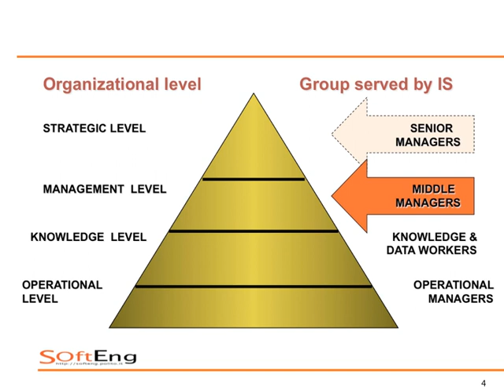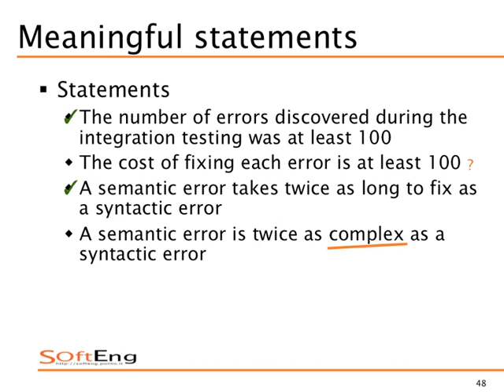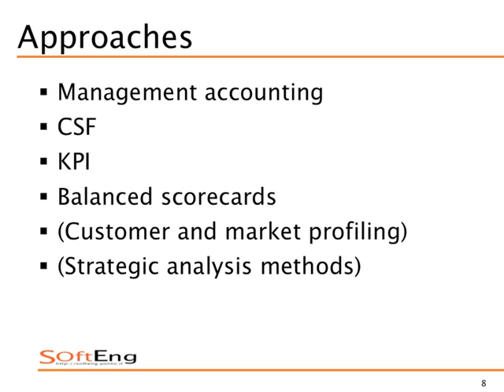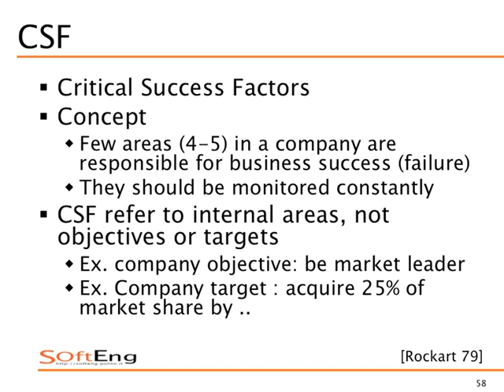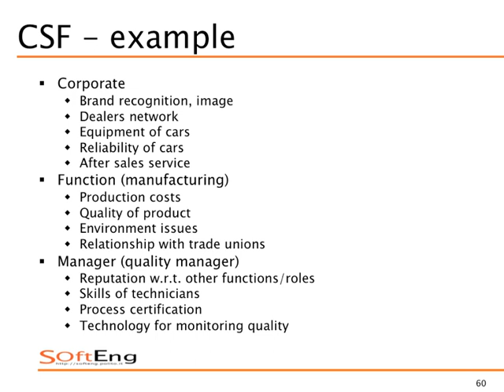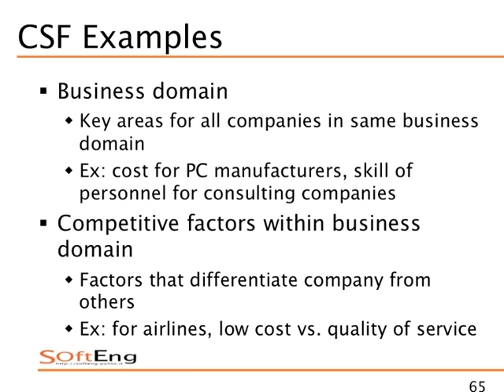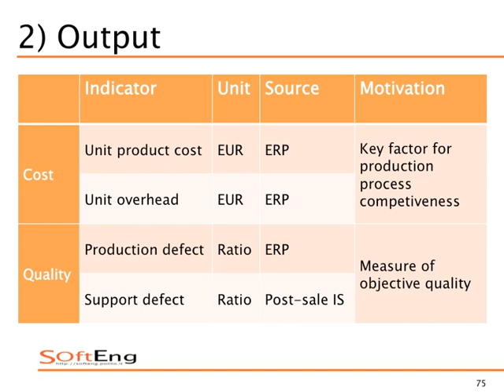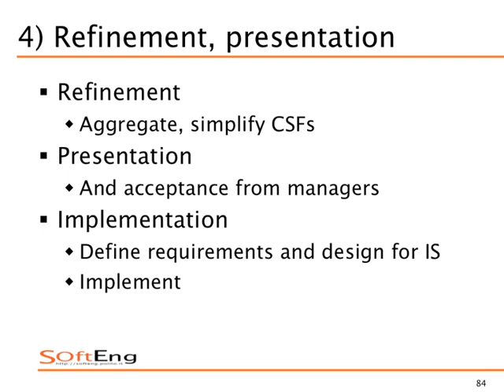Sistemi Informativi Aziendali (02CIXPG) - Critical Success Factors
Sistemi informativi gestionali - Critical Success Factors